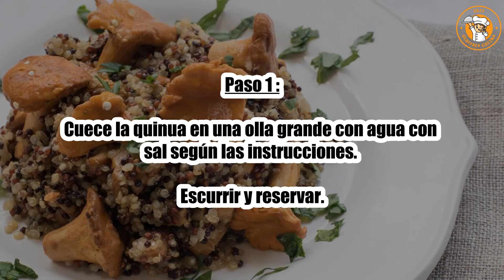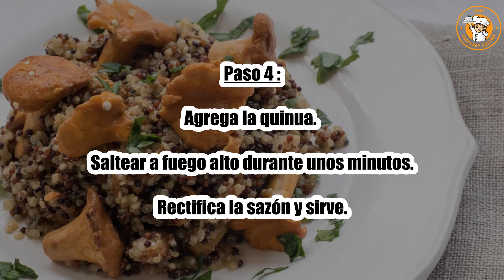Receta : Receta de champiñones y quinua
Hola a todos, hoy recettescooking.com os presenta la siguiente Receta : Receta de quinoa con champiñones

TIEMPO TOTAL: 45 minutos
Preparación: 20 minutos
Tiempo de cocción: 25 minutos

Ingredientes :

350 g Quinua
300 g de rebozuelos
1 chalote
1 diente de ajo
Perejil picado: 4
20 gramos de mantequilla
Sal
Pimienta

Paso 1: Cuece la quinua en una olla grande con agua con sal según las instrucciones. Escurrir y reservar.

Paso 2: Limpiar los champiñones. Con un cuchillo, corte las patas y las partes dañadas.

Pelar el ajo y la chalota.

Paso 3: Calentar la mantequilla en una sartén y luego dorar la chalota, el ajo y el perejil.

Agrega los champiñones y continúa cocinando por 5 minutos a fuego medio.

Paso 4: Agrega la quinua. Saltear a fuego alto durante unos minutos.

Rectifica la sazón y sirve.